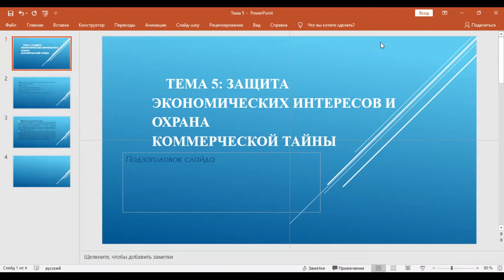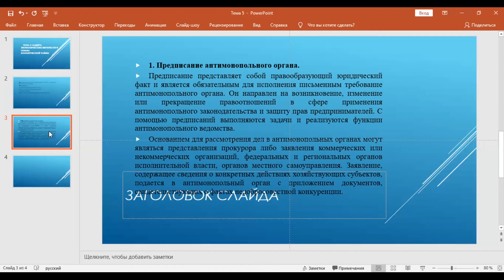КзаУТБ-Семестр2-ЭУиА- Экономическая безопасность фирмы-лекция5-рус